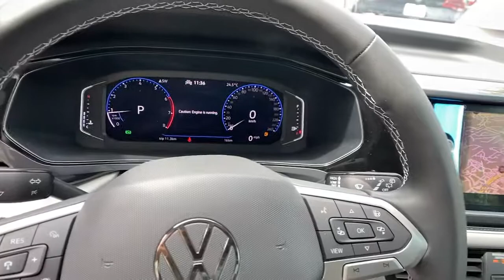2022 Volkswagen Taos Alpharetta, Roswell, Johns Creek, Marietta, Sandy Springs, GA NM005929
Pure White New 2022 Volkswagen Taos available in Alpharetta, Georgia at Nalley VW of Alpharetta. Servicing the Roswell, Johns Creek, Marietta, Sandy Springs, GA area.

2022 Volkswagen Taos Pure White 1.5T SEL FWD New for 2020 4 year / 50,000 mile limited warranty standard on most new 2020 Volkswagen models.28/36 City/Highway MPGCheck out Clicklane at nalleyvw.com for 100% online car buying! Fast and simple with delivery straight to your home. Contact our internet department for more information.
PANORAMIC SUNROOF PACKAGE  -inc: power tilting and sliding w/retractable shade,RUBBER MATS KIT  -inc: Monster Mats w/logo (Set of 4) and heavy duty truck liner w/CarGo blocks,PURE WHITE,CARGO AREA RETRACTABLE PRIVACY COVER,COMBINATION ROADSIDE KIT  -inc: first aid kit and roadside assistance kit combo pack  First Aid Kit  basic first aid kit for addressing minor injuries  Roadside Assistance Kit  booster cables  warning triangle  LED flashlight  multi-tool  work gloves  blanket  poncho  bandages and more,GRAY/BLACK  PERFORATED VIENNA LEATHER SEATING SURFACES,Turbocharged,Front Wheel Drive,Power Steering,ABS,4-Wheel Disc Brakes,Brake Assist,Aluminum Wheels,Tires - Front Performance,Tires - Rear Performance,Temporary Spare Tire,Heated Mirrors,Power Mirror(s),Rear Defrost,Privacy Glass,Intermittent Wipers,Variable Speed Intermittent Wipers,Rain Sensing Wipers,Rear Spoiler,Power Door Locks,Daytime Running Lights,Automatic Headlights,LED Headlights,AM/FM Stereo,Navigation System,Premium Sound System,Satellite Radio,MP3 Player,Bluetooth Connection,Telematics,Auxiliary Audio Input,HD Radio,WiFi Hotspot,Smart Device Integration,Requires Subscription,Steering Wheel Audio Controls,Power Driver Seat,Bucket Seats,Heated Front Seat(s),Driver Adjustable Lumbar,Passenger Adjustable Lumbar,Pass-Through Rear Seat,Rear Bench Seat,Adjustable Steering Wheel,Trip Computer,Power Windows,Heated Steering Wheel,Keyless Entry,Power Door Locks,Keyless Entry,Power Door Locks,Keyless Start,Cruise Control,Adaptive Cruise Control,Climate Control,Multi-Zone A/C,A/C,Leather Seats,Driver Vanity Mirror,Passenger Vanity Mirror,Driver Illuminated Vanity Mirror,Passenger Illuminated Visor Mirror,Auto-Dimming Rearview Mirror,Remote Engine Start,Keyless Start,Power Windows,Power Door Locks,Trip Computer,Security System,Engine Immobilizer,Traction Control,Stability Control,Traction Control,Front Side Air Bag,Rear Parking Aid,Blind Spot Monitor,Cross-Traffic Alert,Lane Departure Warning,Lane Keeping Assist,Lane Departure Warning,Tire Pressure Monitor,Driver Air Bag,Passenger Air Bag,Front Head Air Bag,Rear Head Air Bag,Passenger Air Bag Sensor,Child Safety Locks,Back-Up Camera